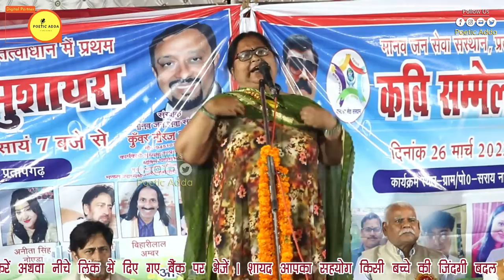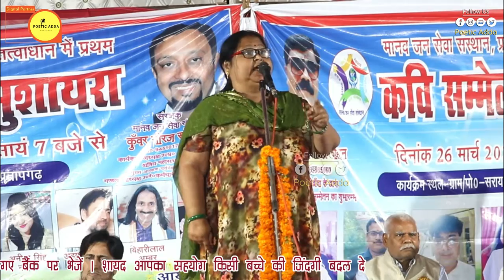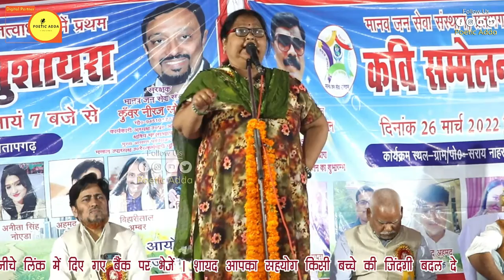Savita Brijesh | Owaisi Tumhari Aisi Ki Taisi | Poetic Adda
We have Signed "No Objection Certificate" By Savista Brijesh to broadcast this video on Poetic Adda Channel  . If there is any type of miscommunication kindly contact with us on 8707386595. without informing us if anybody give us strike we will go through legal action.